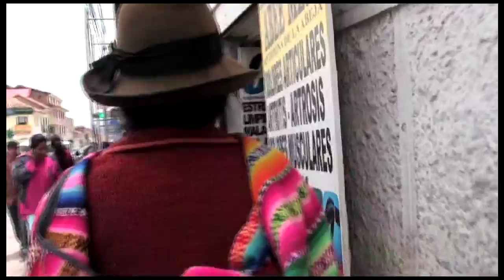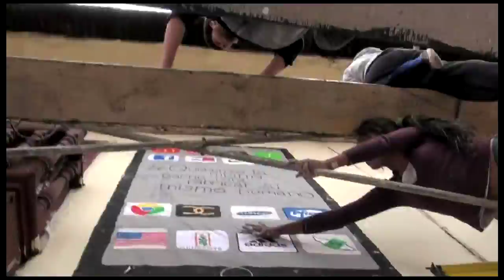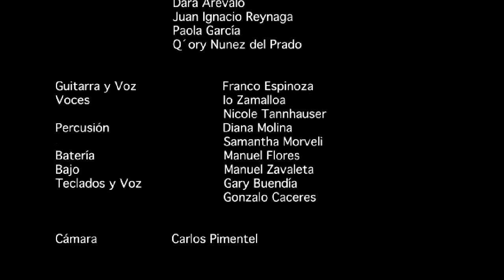"La Celebración" @ Edwin Chavez - Artes Colegio Pukllasunchis - Ciudad del Cusco, Perú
Video realizado por los talleres de artes 4to de secundaria, en la casa del artista plástico cusqueño Edwin Chavez, interpretando "La Celebración" de Pommez Internacional.

Alumnos participantes:

Cámara                             Carlos Pimentel

Mural                      Vita Alexandra Holguin
                              Abdel Escalante
                              Dara Arévalo
                             Juan Ignacio Reynaga
                             Paola García
                             Q´ory Nunez del Prado

Guitarra y Voz                      Franco Espinoza
Voces                                   Io Zamalloa
                                             Nicole Tannhauser
Percusión                             Diana Molina
                                             Samantha Morveli
Batería                                 Manuel Flores
Bajo                                     Manuel Zavaleta
Teclados y Voz                    Gary Buendía
                                             Gonzalo Caceres